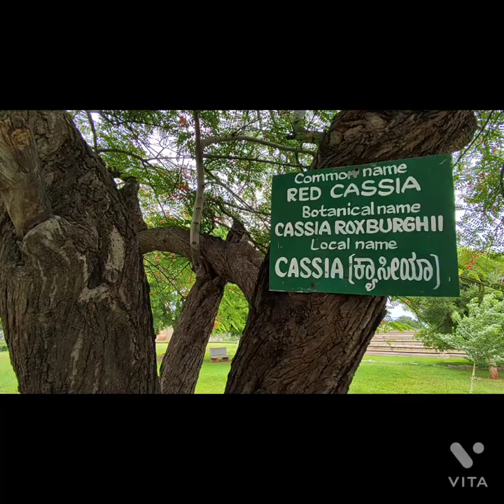Hampi glimpses Karnataka India